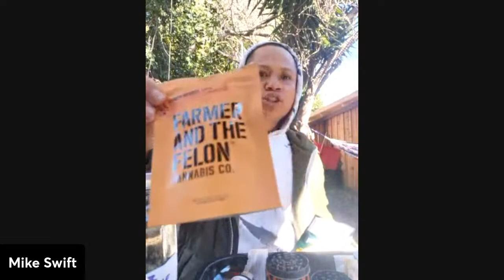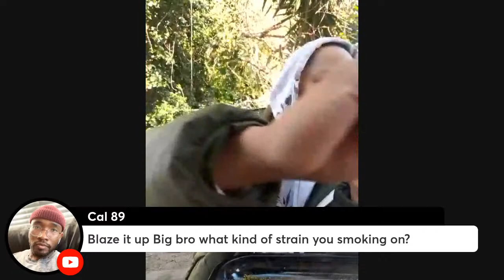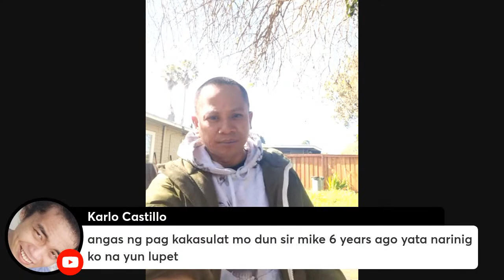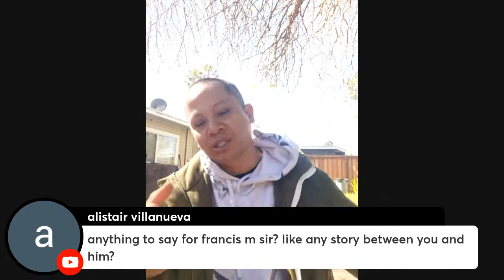Smokin In The Backyard #105 - Meeting 50 Cent